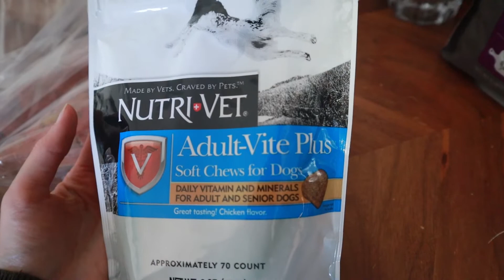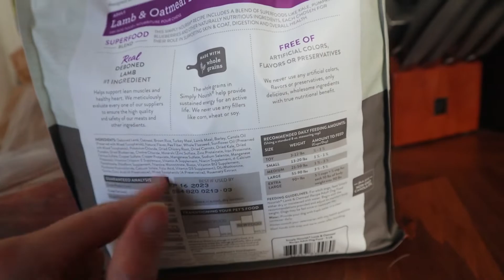HOW TO ENCOURAGE A PICKY OR SICK DOG TO EAT || My Dog Won't Eat Anything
How to encourage a picky or sick dog to eat? Harley all the sudden refused to eat, The first trip to a vet didn't show anything.